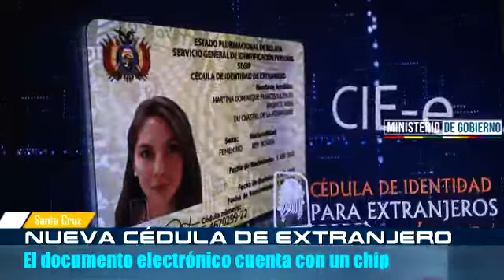La nueva cédula de identidad de extranjero electrónica CIE-e fue lanzada hoy en Santa Cruz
La nueva cédula de identidad de extranjero electrónica CIE-e fue lanzada hoy en Santa Cruz, siendo este departamento el que emite la mayor cantidad de cédulas para extranjero en el país, con un total de 110.477 desde el año 2011.